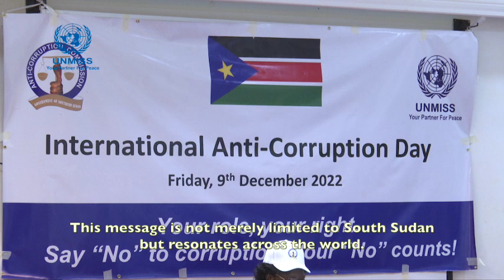South Sudanese activists make powerful call for an end to corruption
Speaking up against injustice, corruption and standing up for every citizen's right to be included in shaping a peaceful, prosperous future - that's what International Anti-Corruption Day was all about in Juba, South Sudan.